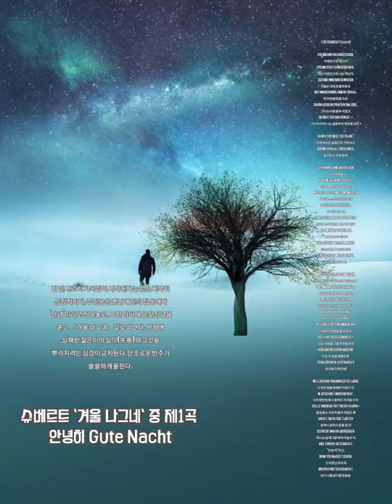❄️ 슈베르트 연가곡집 [겨울나그네] 제1곡 - 안녕히 {Schubert [Winterreise] Gute Nacht }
◼️슈베르트 연가곡집 겨울나그네 제1곡 -  안녕히Gute Nacht

1곡 ‘안녕히’(Gute Nacht)
밤에 헤어질 때 나누는 인사입니다.
전체 작품의 시작을 이별의 인사로 시작하는
정신적 육체적으로 느꼈을 고통이 고스란히 드러나는, 아픈 대작입니다.

(한글가사)
낯선 이방인으로 왔다가 다시 이방인으로 떠나네.
5월은 내게 친절했네.
꽃들은 만발하고 소녀는 사랑을 속삭였네. 그녀의 어머니는 결혼을 약속했네.
그러나 이제 세상은 슬픔으로 가득차고 길은 눈에 덮였네.

여행을 떠날 날을 정하지도 못했는데,
나는 어둠 속에서 스스로 길을 찾아 나서네. 달빛을 벗 삼고 짐승의 발자국을 따라,
하얀 풀밭을 지나가네.

사람들이 나를 쫓아낼 때까지,
나는 왜 서성이며 기다리는 것일까.
주인의 문 밖에서 짖는 개야,
짖을 테면 얼마든지 짖으려무나.
사랑은 방랑을 좋아한다네.
신이 그렇게 이곳저곳을 떠돌도록 정해 놓았네.
그러니 내 사랑이여, 이제는 안녕!

너의 단꿈을 방해하지 않고,
너의 휴식을 훼방치도 않으리.
발걸음도 들리지 않게 살그머니 문을 닫으리. 떠나면서 그 문에 ‘안녕’이라고 적으리.
너는 그것을 보고,
너를 사랑했던 내 마음을 기억할까.”

1828년에 출판된 2번째의 가곡집으로

01. 안녕히(Gute Nacht)
02. 풍향 깃발(Die Wetterfahne)
03. 얼어 붙은 눈물(Gefrorene Tränen)
04. 곱은 손(Erstarrung)
05. 보리수(Der Lindenbaum)
06. 넘쳐 흐르는 눈물(Wasserflut)
07. 냇가에서(Auf dem Flusse)
08. 회상(Rückblick)
09. 도깨비불(Irrlicht)
10. 휴식(Rast)
11. 봄꿈(Frühlingstraum)
12. 고독(Einsamkeit)
13. 우편마차(Die Post)
14. 백발(der greise Kopf)
15. 까마귀(Die Krähe)
16. 마지막 희망(Letzte Hoffnung)
17. 마을에서(Im Dorfe)
18. 폭풍의 아침에(Der stürmische Morgen)
19. 환영(Täuschung)
20. 이정표(Der Wegweiser)
21. 여인숙(Das Wirtshaus)
22. 용기(Mut)
23. 환상의 태양(Die Nebensonnen)
24. 거리의 악사(Der Leiermann)

KineMaster
CapCut
Inshot
VLLO
Video Maker
Power Direct
Background Eraser
Snapseed
글씨팡팡
멸치